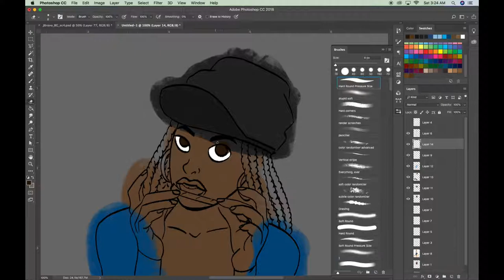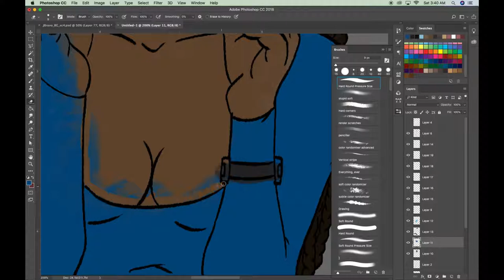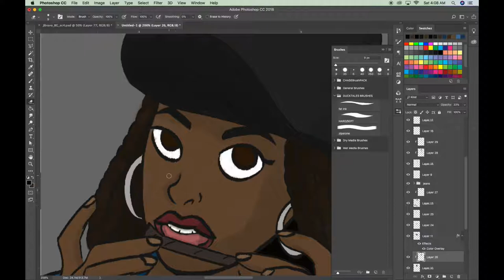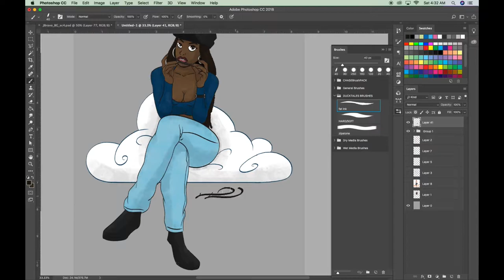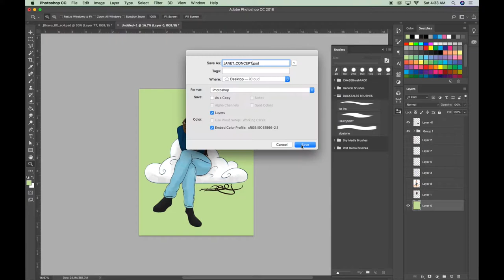Jimmy Hustle - Janet Jackson Cover Art Timelapse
Song - Funny How Times Flies
Artist - Janet Jackson